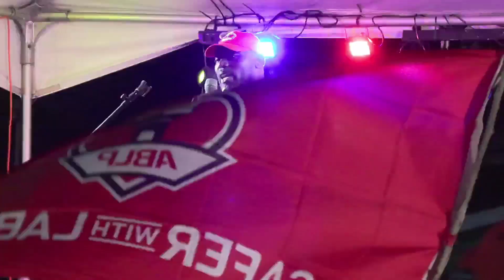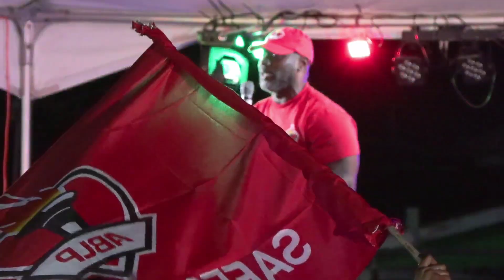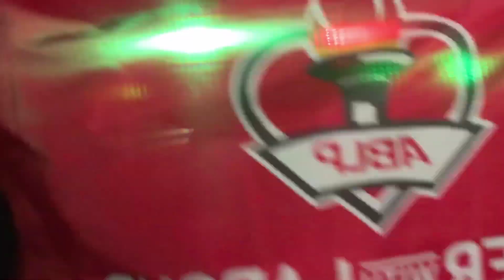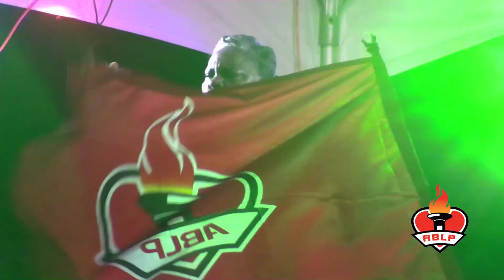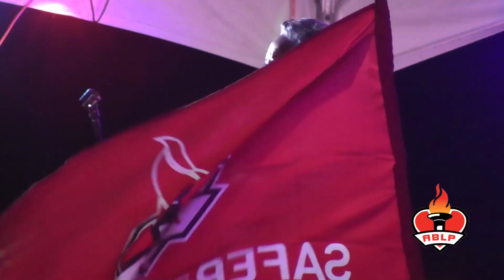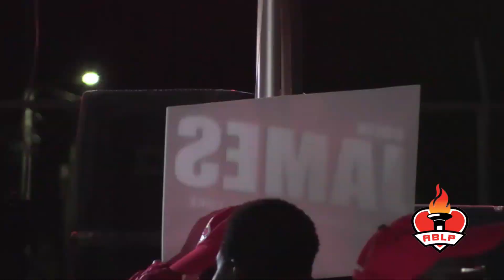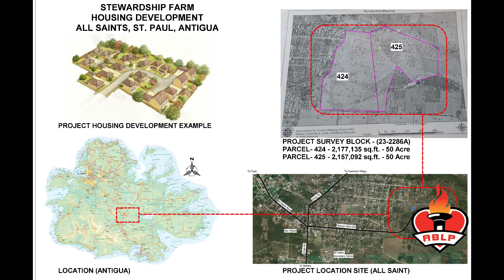ABLP Mock Pond Rally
ABLP Whistle Stop  @Mock Pond